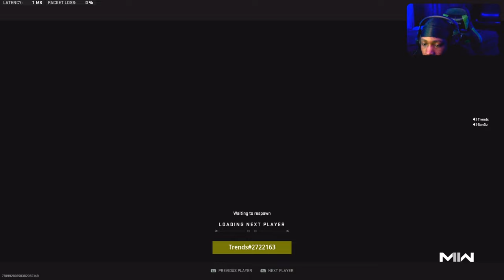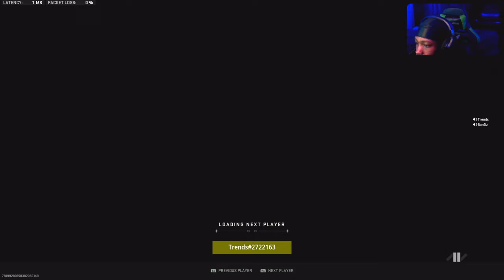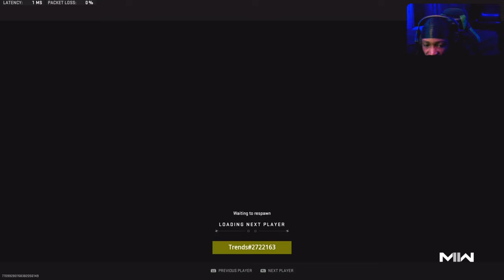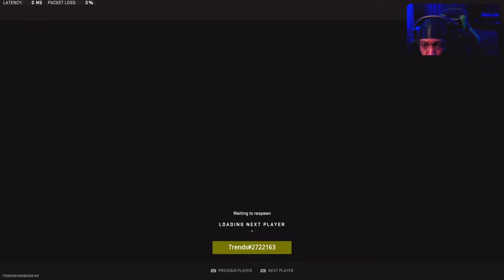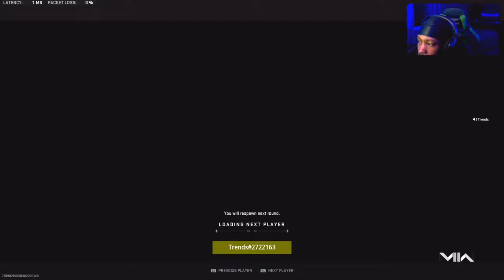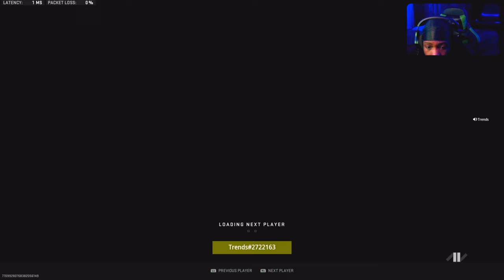OMG INSANELY FRYING W/ TAQ-56 IN RANKED PLAY !